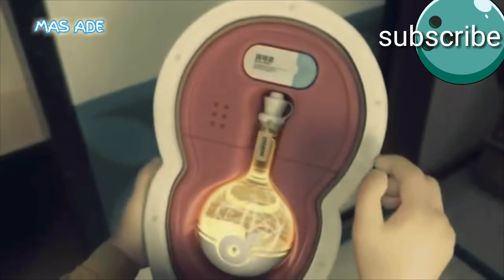film Doraemon banyak pesannya....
Film Doraemon adalah film animasi dari negara Jepang
Film ini bercerita tentang arti kehidupan bahwa dalam hidup kita tidak boleh pamer.. tidak sombong.. tidak suka menyerah
Terima kasih udah berkunjung ke channel saya